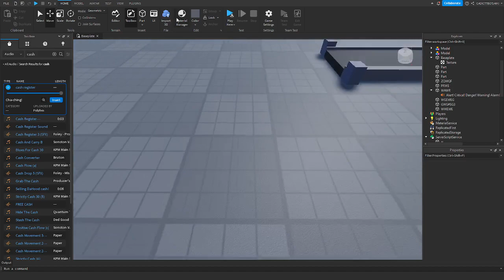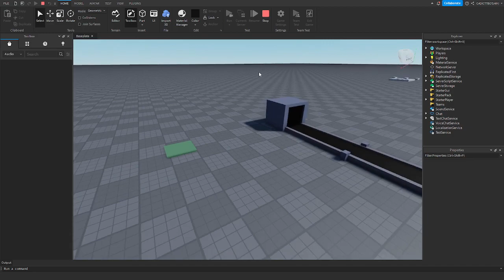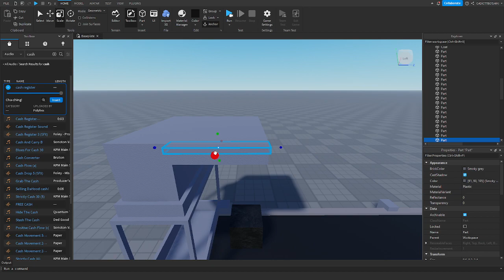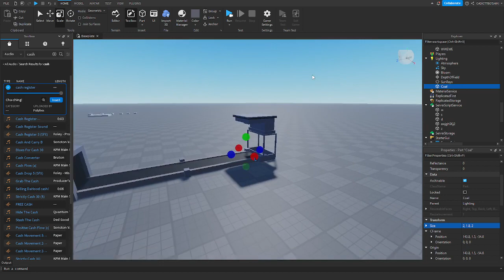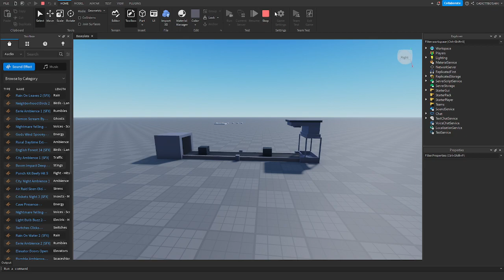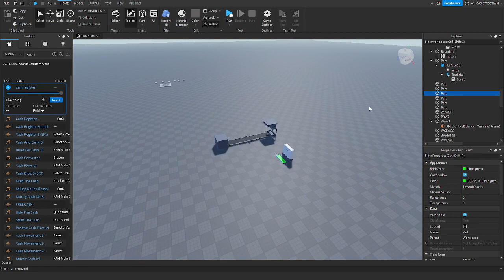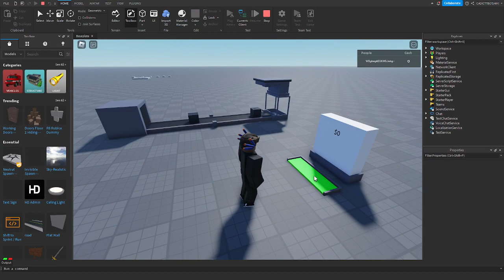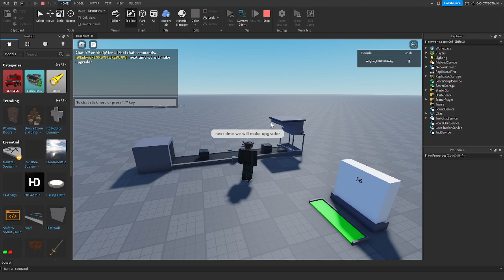How To make Tycoon Tutorial/Как сделать тайкун в роблоксе [1]